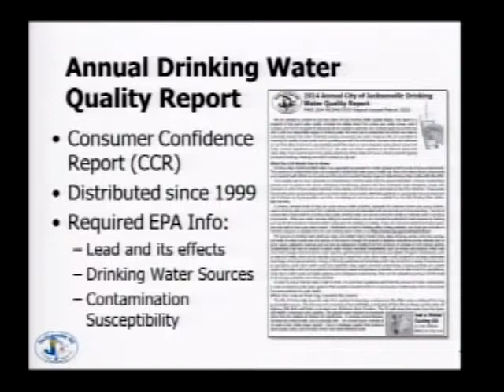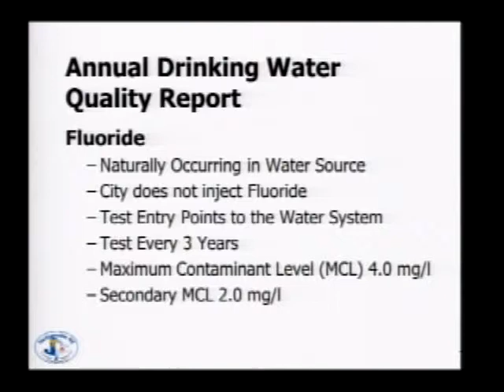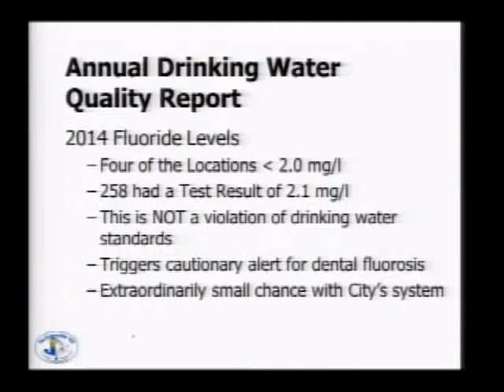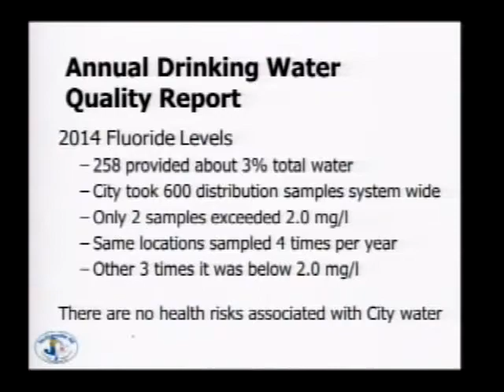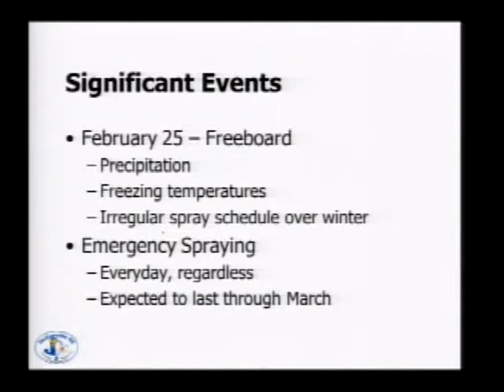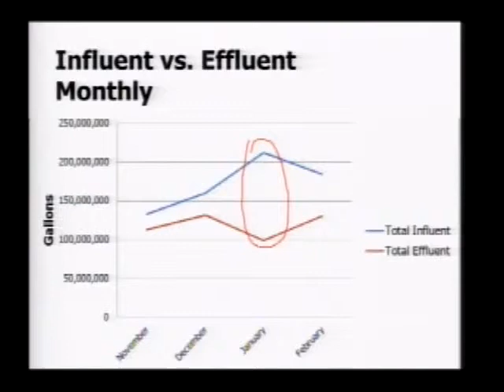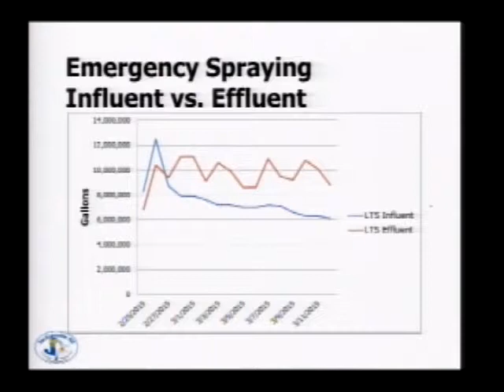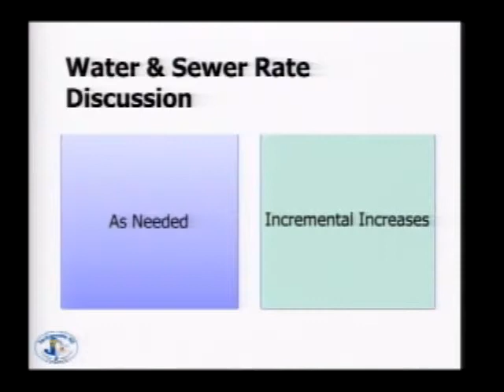Water and Sewer Advisory March 12 2015